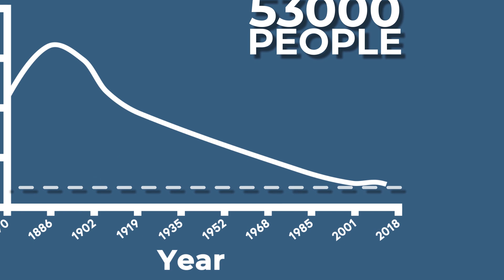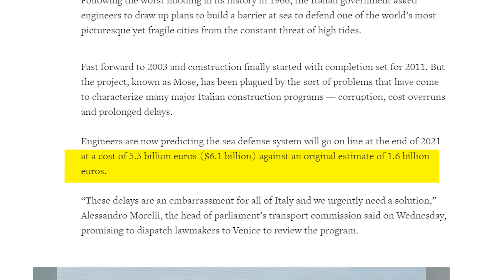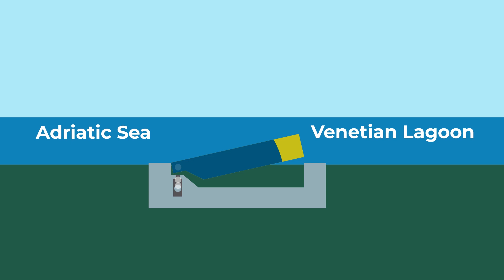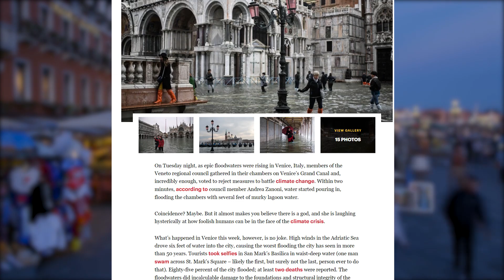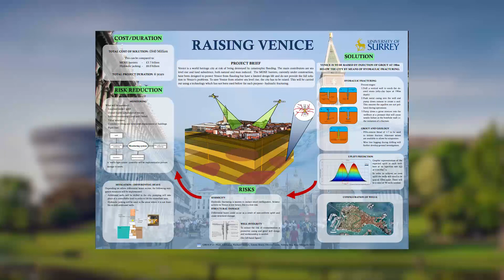How Venice Can Save Itself From Massive Flooding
Last Month Venice had massive flooding occur and it is occurring more and more often. Several factors contribute to this flooding but there may be a way to help avoid it! Check out this video to see what engineers are doing to save Venice and maintain the Venetian Lagoon.

Thanks for checking out RealLifeLore2! The world is an amazing place that offers so much to explore. Join RLL2 as we dive into an array of interesting topics in the areas of Engineering, Science, Technology, and more.